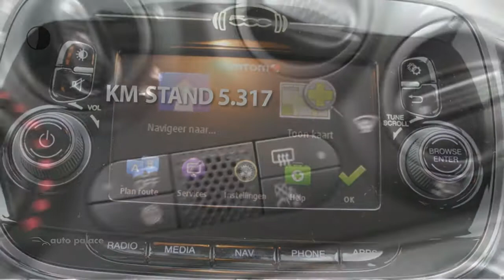Fiat 500 TwinAir Turbo 80PK LOUNGE |NAVI |AIRCO